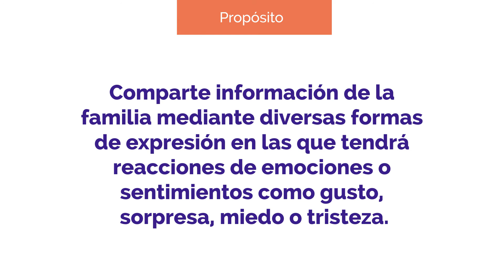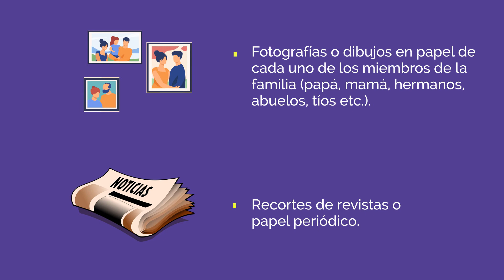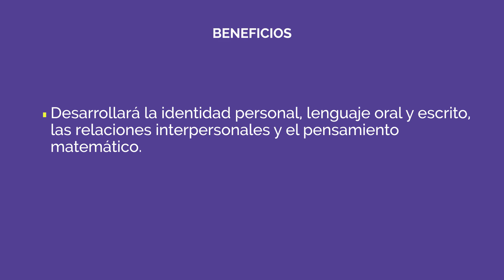Elabora un álbum